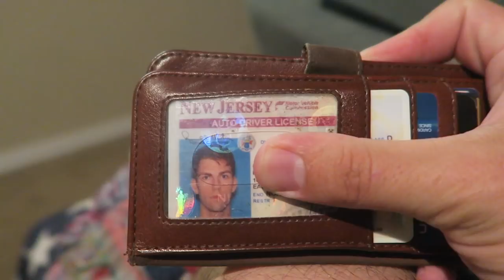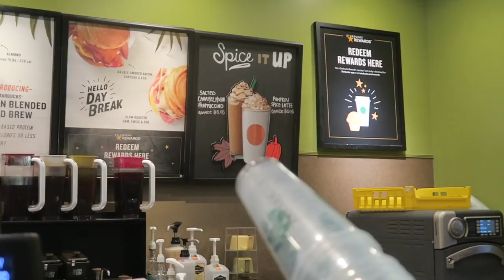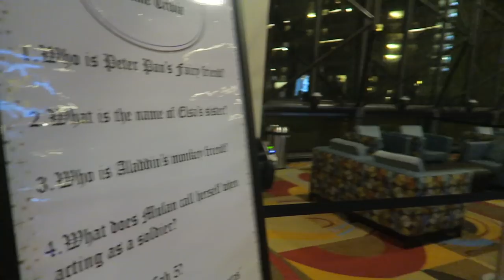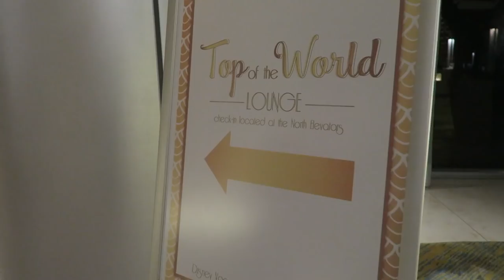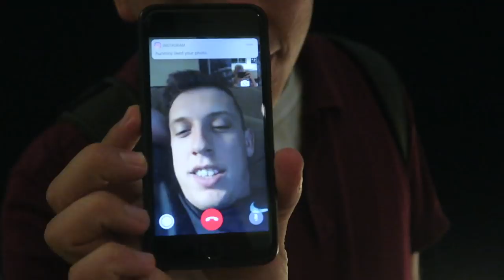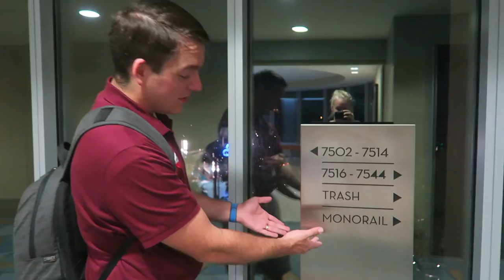"It's Officially Fall!" -Starbucks | Hallowishes at the Top of the World Lounge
Today we do the most American thing you can do: vote! Afterwards, we head to Starbucks for drinks to officially kick off fall: a pumpkin spice latte & salted caramel mocha frappuccino. We visit Wilderness Lodge for a mount, before taking a boat over to the Contemporary Resort. With our fingers crossed we attempt to go to the Top of the World lounge to watch Hallowishes and we were successful! Fall is here!